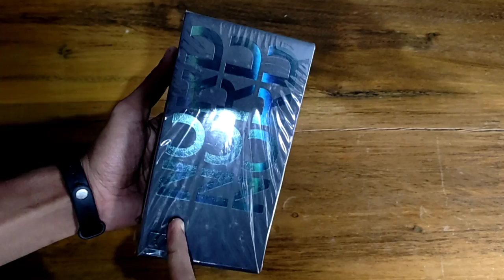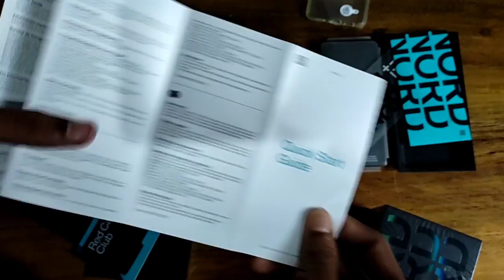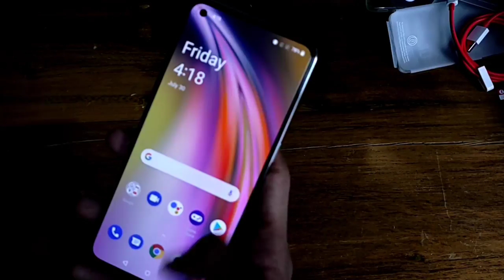One Plus Nord CE 5G Unboxing⚡ | Rs.28000 | প্ৰথম বাৰৰ বাবে অসমীয়া ভাষাত Unboxing | Snapdragon750G⚡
I make some Adventure vlog,Food vlog,Moto vlog,Food recipe,Food challenge,Experimental video & Unboxing Video.